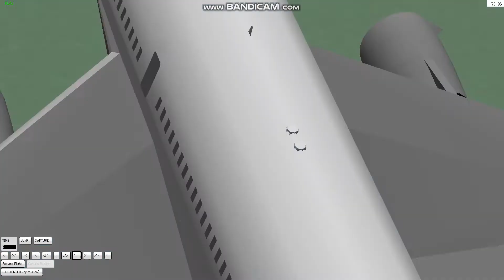Rapid rising takeoff!!Nostalgic!Japan Air Lines MD-11 in Narita internasional airport RWY34L🛫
I like Rapid rising takeoff!👍(*^▽^*)